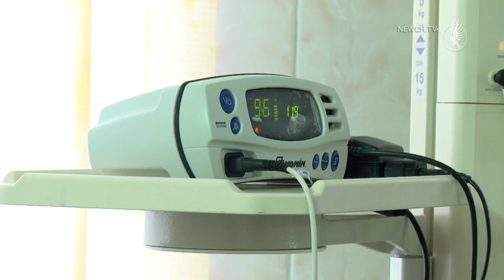У новорічну ніч першою у Чернігові народилась дівчинка | Телеканал Новий Чернігів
Подарунки продовжуються! Новий 2021 рік Аліна зустріла у Чернігівському пологовому будинку. Найкращим новорічним подарунком для жінки стала її донечка Злата. Дівчинка стала першою новонародженою у новому році. Молода мама каже, дуже хотіла народити свою дитину саме у 2021 році і її мрія здійснилася.

У Чернігівському пологовому будинку немає ні вихідних, ні свят. Тільки за минулий рік, за статистикою, народилося близько двох тисяч вісімсот шістдесят малюків. Серед них 49 двійнят. Породіллі не лише з міста, а й з області. Зараз у пологовому відділенні перебуває 39 жінок.

Пологовий будинок працює як годинник. Навіть в умовах карантинних обмежень, у Чернігівському пологовому будинку є все необхідне, щоб приймати пологи навіть у хворих на коронавірус.

Новий 2021 рік починається активно та з гарних подій, каже Галина Леник. Тільки за минулу добу, а саме в ніч з 1 на 2 січня, лікарі Чернігівського полового будинку прийняли 15 пологів.